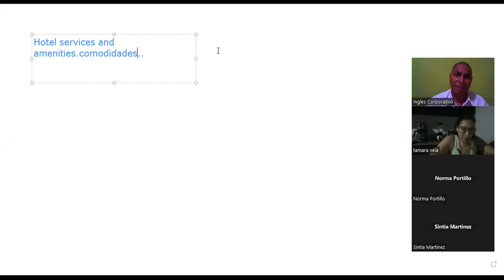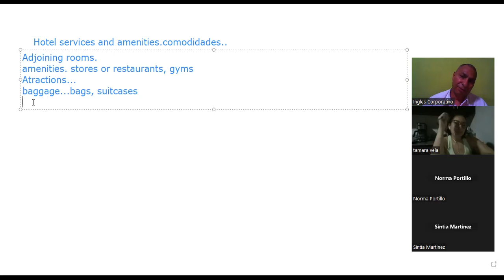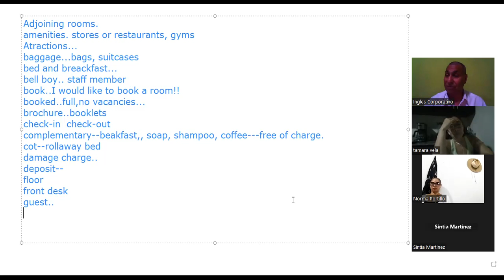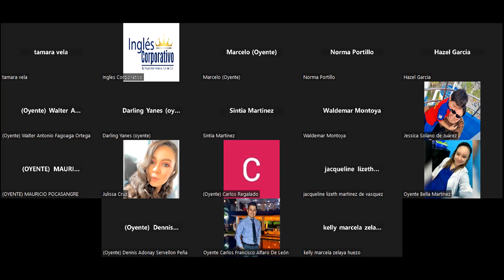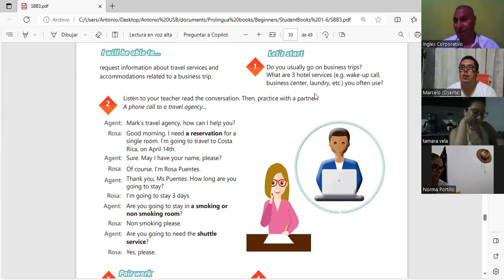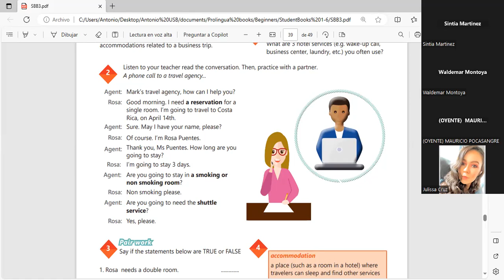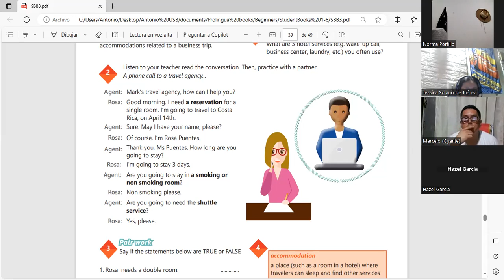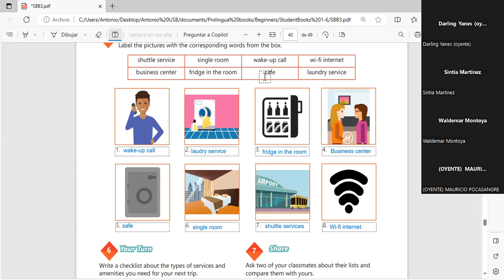Sesion 16 7-11-2023-IC29750-0004/2023-Machuca-Hotel services and amenities.